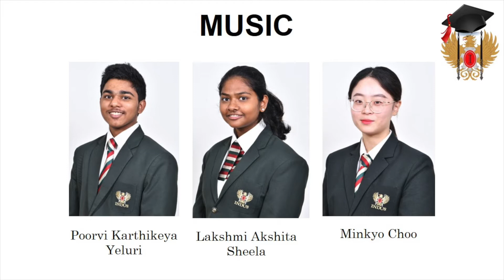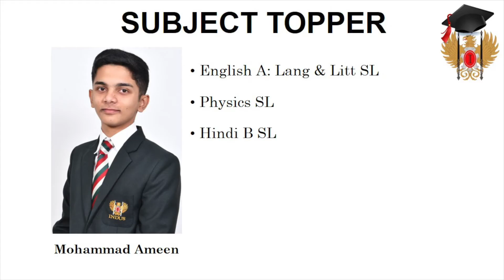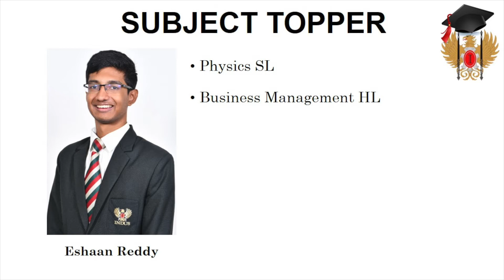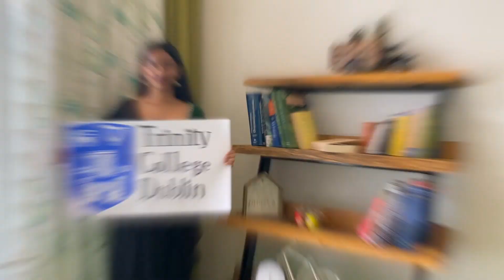Graduation Day 2020